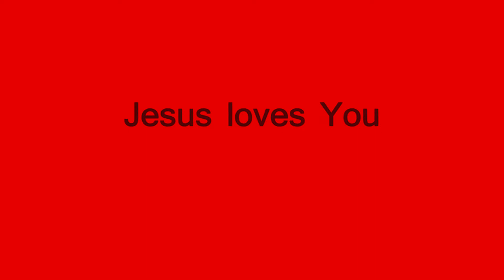better than life-hillsong